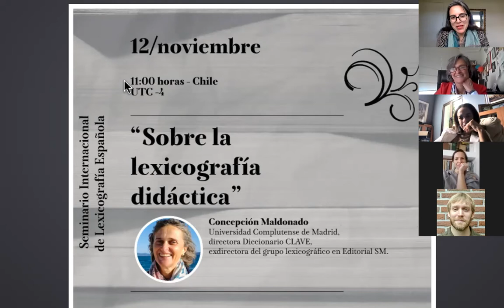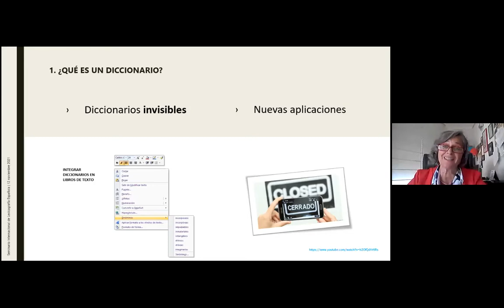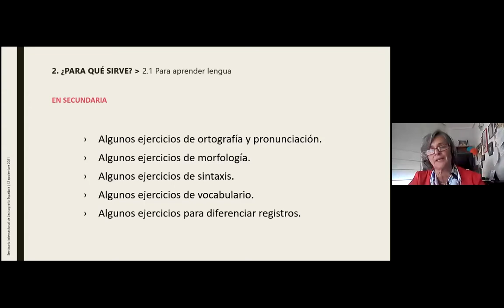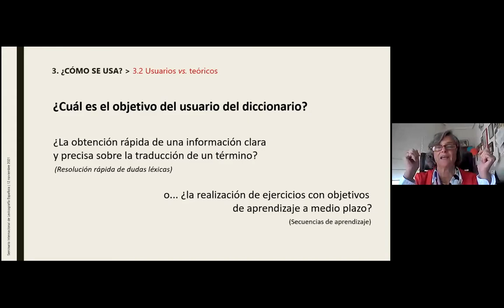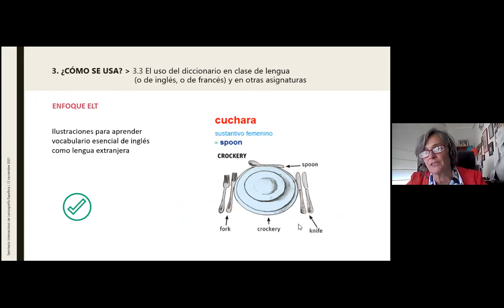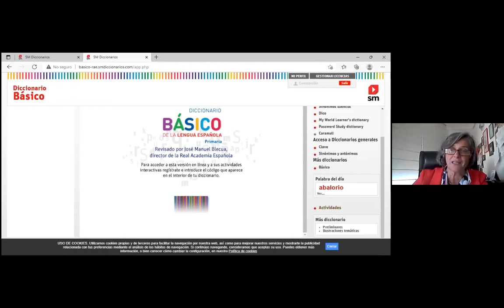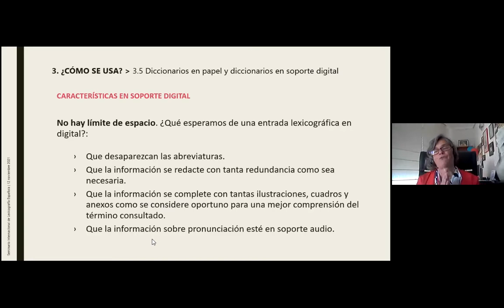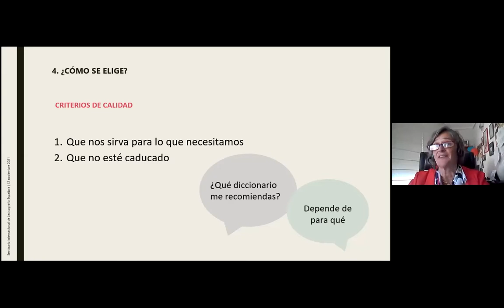Seminario Internacional de Lexicografía española. Concepción Maldonado